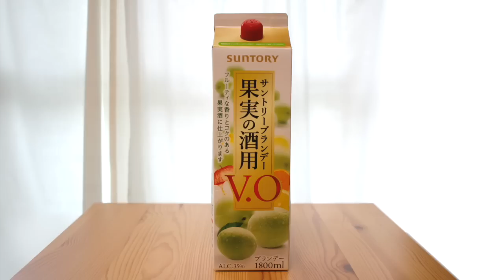日本太太の私房菜#9:梅酒 | 日本人妻の家庭料理#9: 梅酒 | Japanese wife's home cooking#9: Umeshu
日本の家庭料理の紹介動画、第九弾です！

今回は、ちょうど毎年この時期に仕込んでいる梅酒の作り方を紹介します！
今年で４回目になりました。
毎年お酒の種類や砂糖の種類、量を変えながら手作りの味を楽しんでいます。
自家製の梅酒はより美味しく感じます。

お酒を水に変えれば梅シロップになりますよ＊

【材料】

青梅　　　　　　　　1kg
氷砂糖　　　　　　　0.5~1kg
お好みのリキュール　1.8ℓ
（ホワイトリカー、ブランデーなど）

清潔なガラス瓶（密閉できる蓋つきのもの）